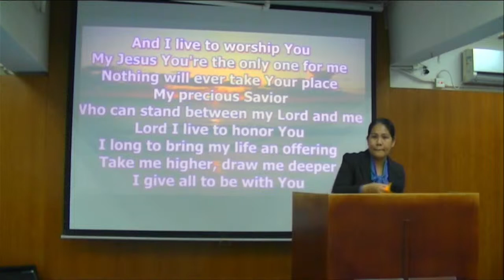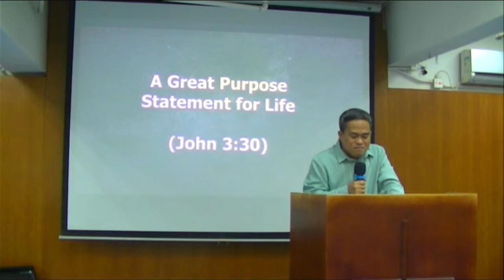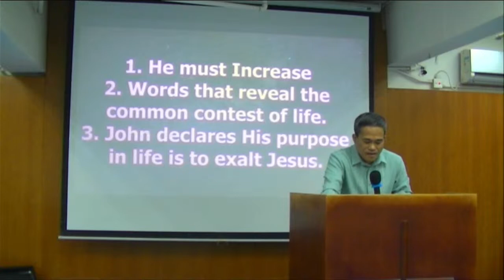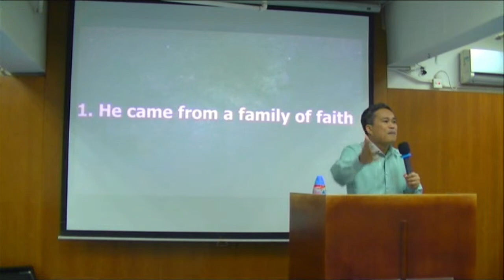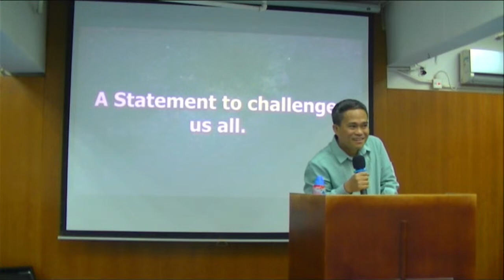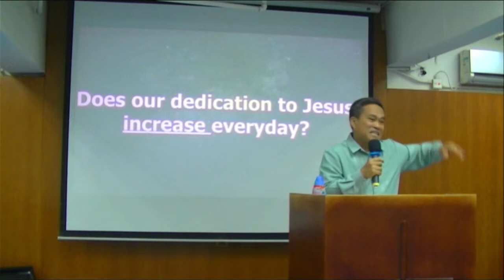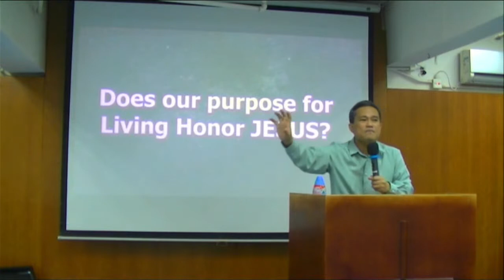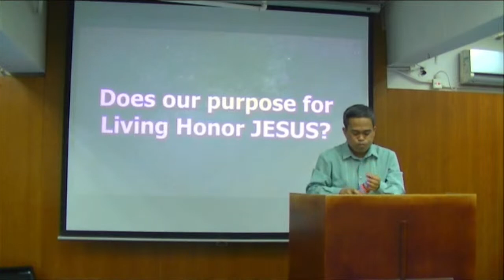A Great Purpose Statement for Life by Ptr. Nilo Plaza